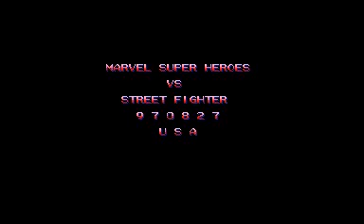Marvel Super Heroes vs Street Fighter Gameplay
Al fin, un gran retorno despues de no entrar por aqui, y este juego es muy bueno, esta basado en lo que es, misiones y sonidos de Xmen vs Street Fighter, y contiene nuevos personajes, y si alguien sabe trucos de este, que me los pase no? ^^ xD